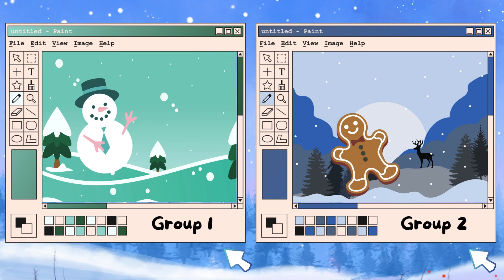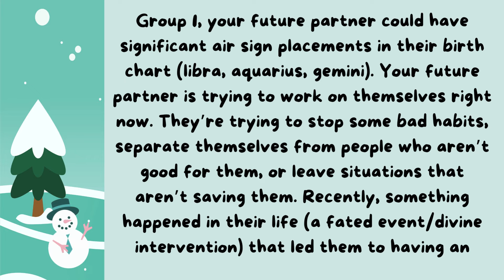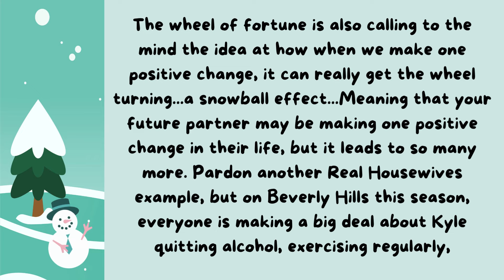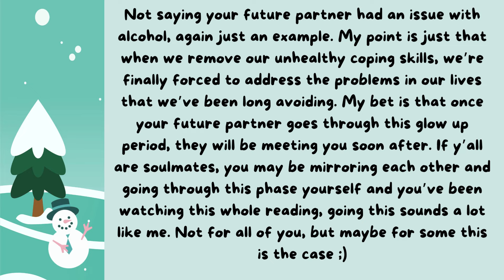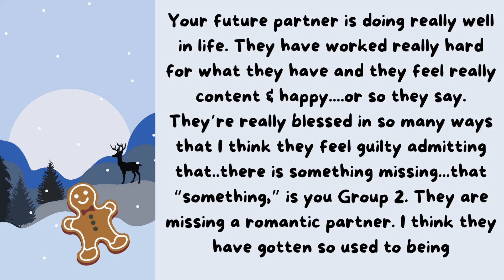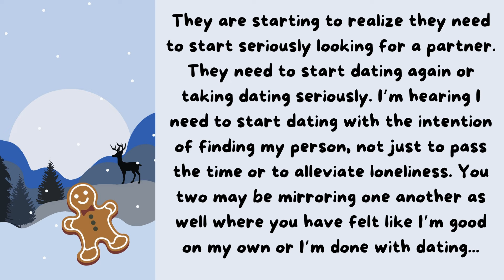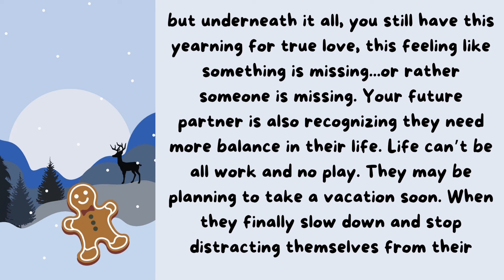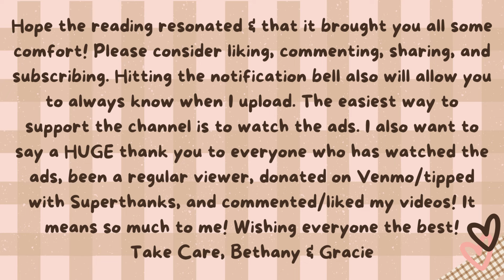🔮 What is Happening Currently in Your Future Partner's Life 🔮 Silent Pick-A-Card Reading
🔮Welcome to today’s pick-a-symbol reading! 🔮Pick which group you are most drawn to, utilizing the time stamps listed below.  💛 🧿

🎉 Tip with SuperThanks

🌹Today’s SILENT tarot card reading is revealing what is happening currently in your future partner's life🌹

☃️ TIME STAMPS ☃️
💙 Group Selection - 0:06
🧣 Group 1- 1:36
🏂 Group 2 - 6:48
💌 Thank you letter - 1:06